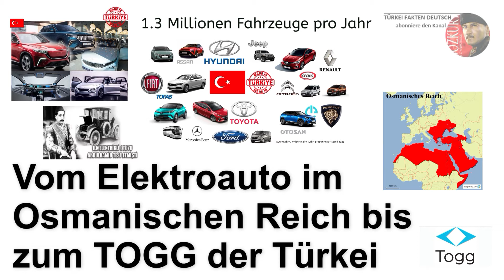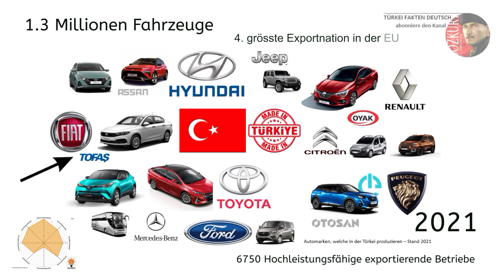Vom Elektroauto im Osmanischen Reich bis zum TOGG der Türkei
Türkei seit 2006 führend in der Automobilindustrie

Elektrobus Avenue EV von TemSA und Aselan in 15 Minuten geladen

Türkische Automobilindustrie: 77 Prozent des türkischen Exports gingen in die Europäische Union

Beim Schauen dieses Videos werden sie erstaunt sein, denn die Türkei hat zwar 2022 ein einheimisches Elektroauto gebaut. Aber Erfahrungen mit Elektroautos sammelte die Türkei bereits 1888 im Osmanischen Reich. Der Sultan testete eines der ersten Elektrofahrzeuge. Seither hat sich in der Türkei viel in der Automobilindustrie getan. Jedes vierte Auto, welches heute auf europäischen Strassen fährt, wurde in der Türkei produziert. Dieses Jahr wurde die Automobilfabrik für das türkische Elektroauto der Marke TOGG eröffnet und macht bald den Weltmarken Konkurrenz. Eines der ersten Elektroautos wurde im Jahr 1837 vom Engländer Robert Davidson designt. Es wird angenommen, dass der türkische Sultan Abdulhamid Khan das Elektrofahrzeug in Auftrag gegeben hatte. 1888 konnte er damit eine Testfahrt machen. Auch nach der Gründung der Republik Türkei 1923 gab es einige Automobil Projekte. Bereits im Jahr 1961 wurde von der Regierung das einheimische, also türkische Auto, DEVRIM lanciert, welches aber damals aufgrund von undemokratischen Regierungsputschs nie zum Durchbruch gelangte. Grund war der ständige Regierungswechsel fast alle 10 Jahre durch das Militär. Dies führte immer wieder zu anhaltenden Wirtschaftskrisen. Dennoch gab es in der Türkei immer wieder Versuche, eine Automarke zum Erfolg zu bringen. Erst die AKP-Regierung entmachtet das Militär und somit die undemokratische Opposition, und stärkte die Volksherrschaft, indem die direkte Demokratie mit dem Präsidialsystem eingeführt wurde. Seither wählt das Volk den Präsidenten und die 600 Abgeordneten selbst an der Urne. So haben türkische Bürger heute die Herrschaft über die Politik im Land. Seit 2006 ist die türkische Automobilindustrie daher führend in der Exportwirtschaft. Die Türkei ist 2021 mit einer Produktion von 1,3 Millionen Automobilen und 6.750 hochleistungsfähigen exportierenden Betrieben europaweit der viertgrößte Automobilhersteller. Rund 80% der türkischen Exporte gehen in die Europäische Union. Die türkische Automobilindustrie hat ihre Innovationsfähigkeit mehrmals unter Beweis gestellt. Im Jahr 2015 haben türkische Ingenieure den Fiat EGEA entwickelt. Dieses Auto wurde zu Europas Auto des Jahres 2016 gewählt. Auch Traktoren, LKW, Busse, sowie Fahrzeuge für die Verteidigungsindustrie werden von türkischen Ingenieuren entwickelt und produziert. Auf dem Markt erhältlich gibt es einen autonom fahrenden Elektrobus der Marke KARSAN. Auch ein türkischer Elektrotraktor kann in der Landwirtschaft eingesetzt werden. Zuletzt war die Türkei auch mit der Entwicklung und Produktion des Elektroautos der Marke TOGG erfolgreich. Das Auto rollt seit 2022 vom Band. In der Türkei werden seit mehreren Jahren Autos der Marken FIAT, FORD, TOYOTA, HYUNDAI, RENAULT, CITROEN, JEEP und andere produziert. Darunter auch Hybrid- und Elektro-Autos. Es gibt in der Türkei auch einheimische Automarken und Teileproduzenten. Türkische Zulieferer sind mit ihren elektronischen Komponenten weltweit führend, versorgen globale Marken wie Mercedes, Audi und BMW mit hochtechnologischen Teilen.